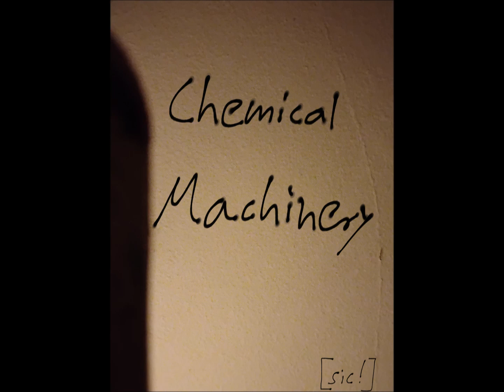[sic!] - Chemical Machinery - (SynthV Original Song ft. Mai and Kevin)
Lyrics:

Do bones become slightly brittle with time?
The structure's holding up just fine.
Collagen and steel make a body sublime
Weak muscles keep moving on.

Sometimes a body's malfunctioning
That’s quickly fixed with a tiny sting!

Chemical machinery
In dire need of repair
‘No problem we’ll take care!’

Bit by bit falling apart now.
Tell me I’ll be okay
They will take all the pain away?

What’s the point of a tool defective?
Hold on, why, can it be?
Is that another fault I see?

My heart keeps stumbling…

Sensors getting defective with time
But otherwise I feel just fine.
That’s not a sign of incompetence
Just needing some maintenance

No time to think now, keep moving on!
Rusty old engines going strong

Chemical machinery
My pump stops and takes a leap
Pancreas put to sleep

Nothing but skin and bone
Moving all on their own
Put it under a knife
Prolong unwanted life

Syringes, ten inches,
Penetrate soul and mind

Stab through the membrane
Separating humankind

Nothing but skin and bones
Fighting with sticks and stones

What can you do to mend
A body that wants to end?

Automated self-destruction
Neurons begin to scream
A psychosomatic dream

This device has lost all function
Fractures they couldn’t mend
My apotheotic end!